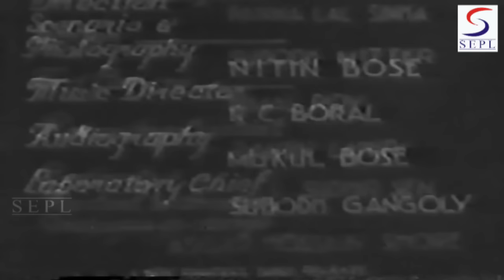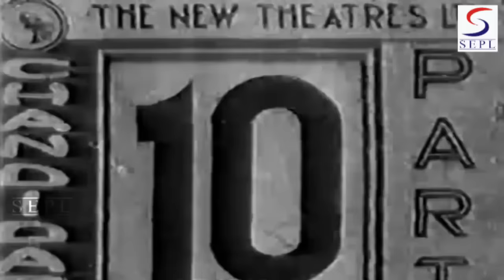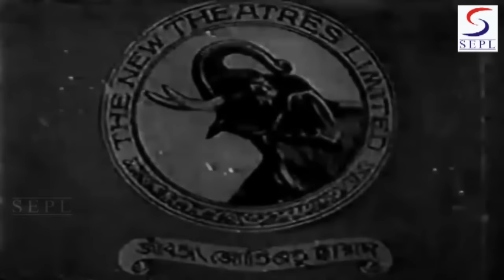Chandidas (1934) Full Movie | चंडीदास | k.L. Saigal, Uma Sashi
Watch Chandidas 1934 Classic Drama movie.
Starring K. L. Saigal, Uma Sashi, Pahari Sanyal, Parvathi and Ahi Sanyal.